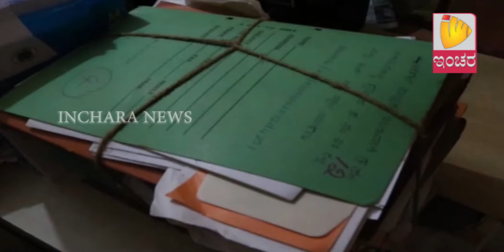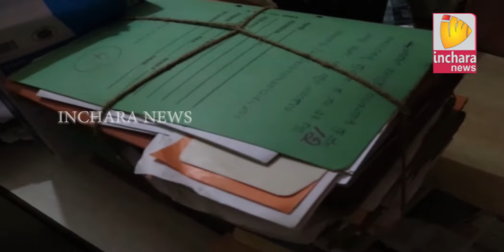Inchara News @ 08 PM on 07/12/2017 in Kunigal